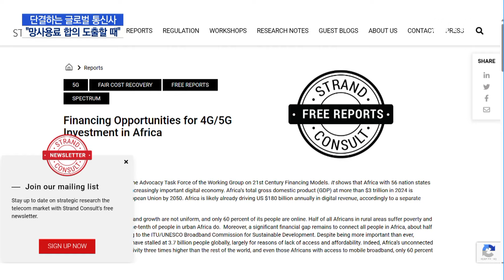[망사용료 & 유럽]②세계 3위 이통사 텔레포니카 "이제 망사용료 합의 도출할 때" / 머니투데이방송 (뉴스)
03/21 MTN 핫라인 5

글로벌 통신사들은 구글이나 넷플릭스와 같은 글로벌 콘텐츠 사업자들이 망사용료를 부담해야한다고 입을 모으고 있습니다.

특히 스페인 최대 이통사 텔레포니카는 이제 망사용료 관련 합의를 도출하고 싶다며 강한 의지를 드러냈는데요.

이인애 기자가 스페인 현지에서 전해드립니다.